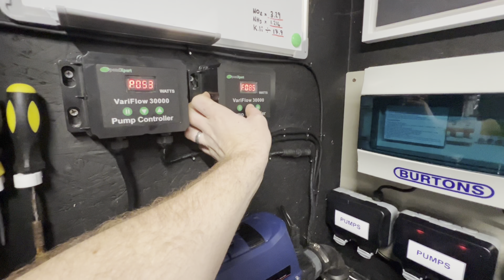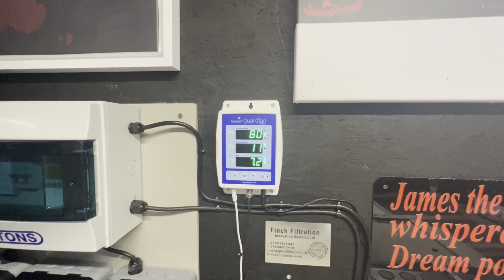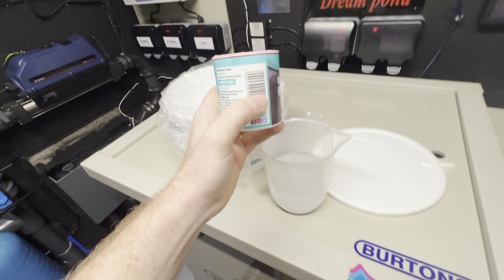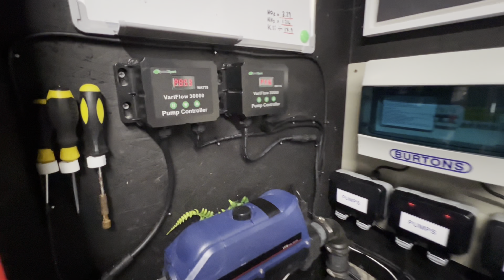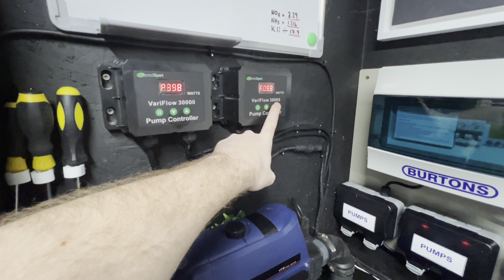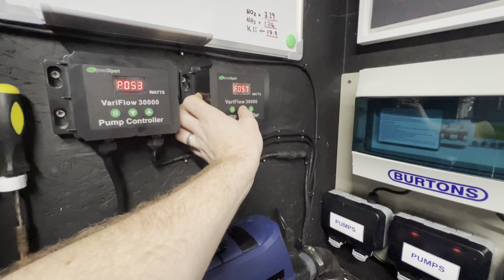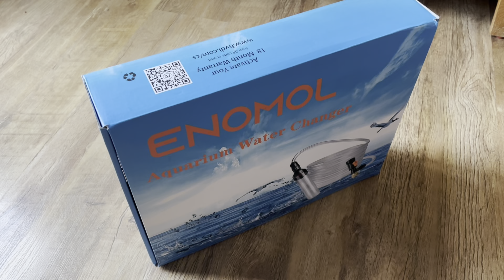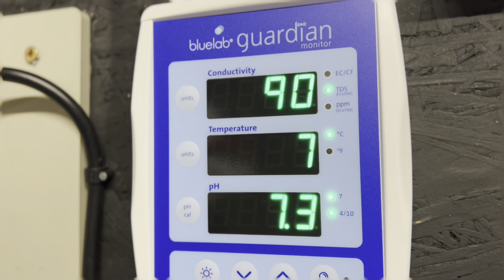KOI POND SUNDAY JOBS DONE **BRAND NEW FISH TANK EQUIPMENT WORKS A TREAT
OMG THIS WAS THE BEST SUNDAY I HAVE HAD IN A LONG TIME
LOTS OF POND JOBS DONE AND ALL THE TANKS HAVE HAD THERE WATER CHANGES DONE
THINGS ARE LOOKING UP FOR ME

WELCOME BACK ITS JAMES THE KOI WHISPERER!